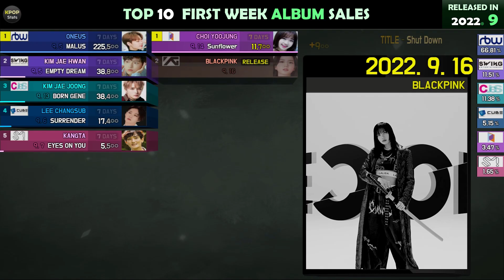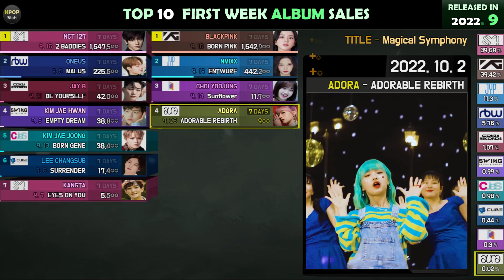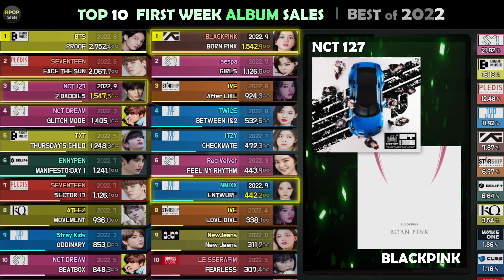TOP 10 First Week K-POP Album Sales ( released in 2022. 9 )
🟢 CHART RULES
- Album sales in the first week
- Album Released in 2022. 9
- TOP 10 Male and Female Artists

[Sound Source]
Thank You - Joakim Karud

HANTEO

M2:Relay Dance